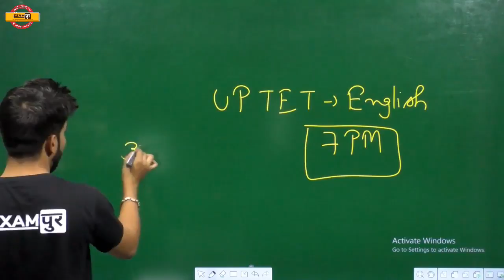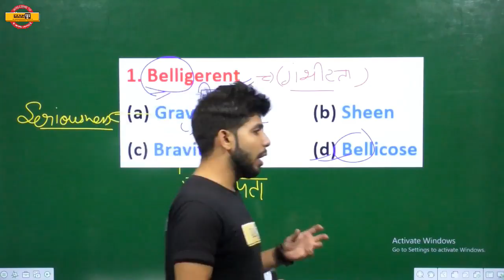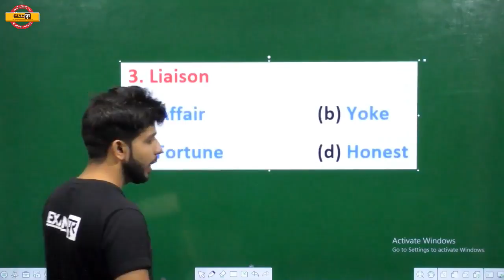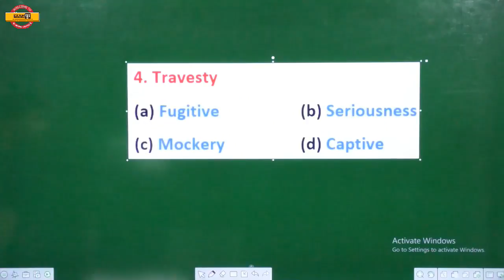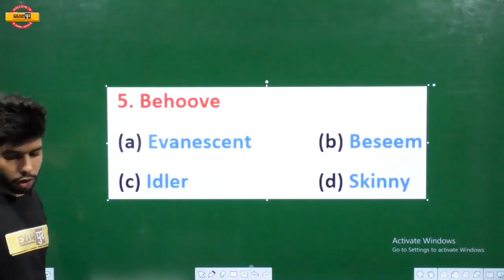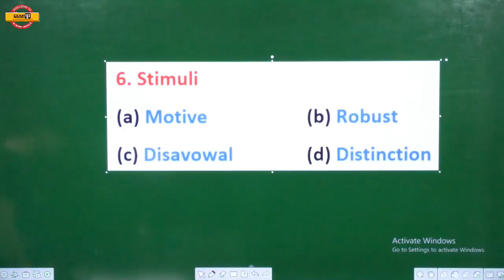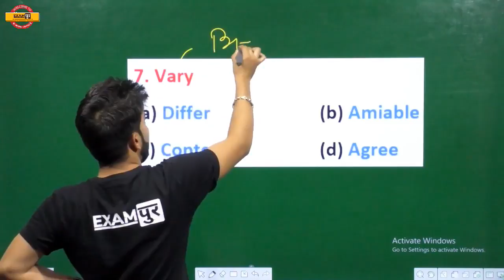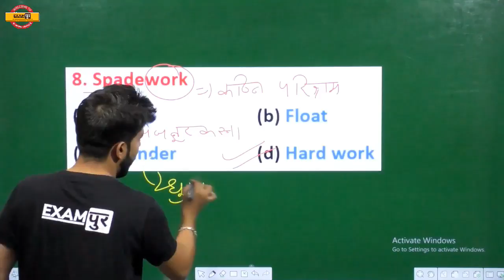CLASS 42 || UPTET 2019 || ENGLISH || By Anuj Sir|| 500 Synonyms